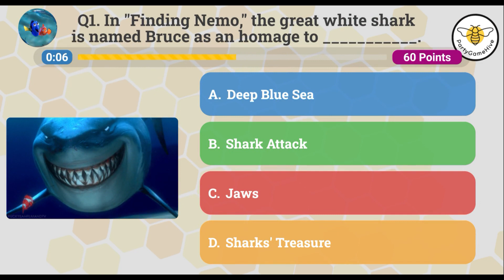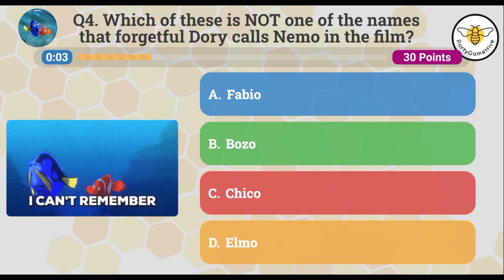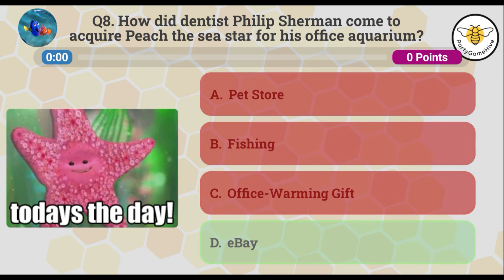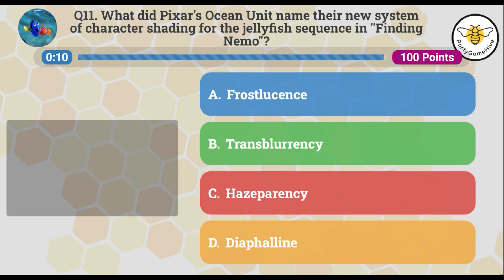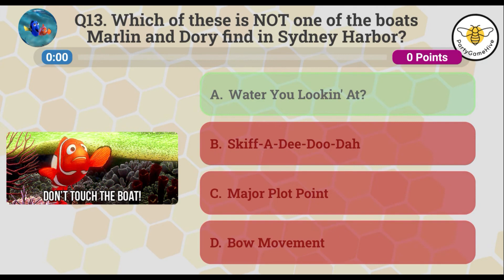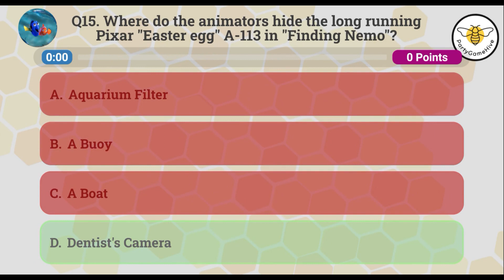Finding Nemo's Hidden Details: Fun Trivia Quiz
Dive deep into the colorful world of "Finding Nemo" and discover details you might've missed on your first watch! Challenge your knowledge and see if you can ace this fun trivia quiz. 🐠🌊